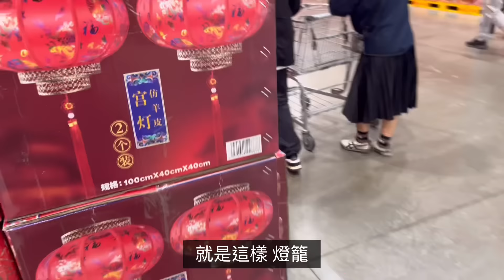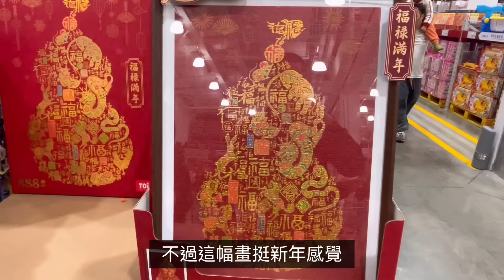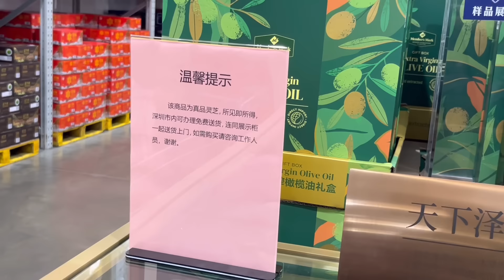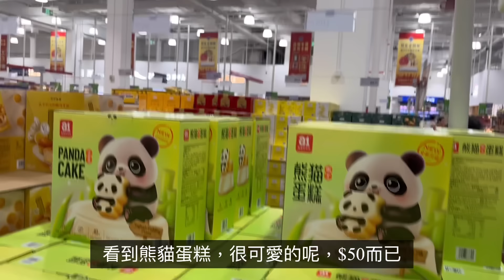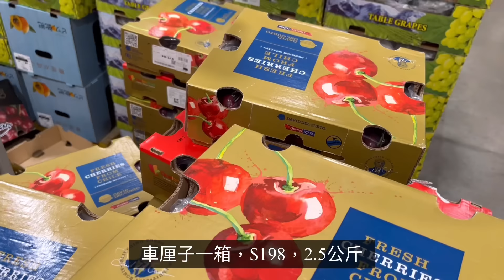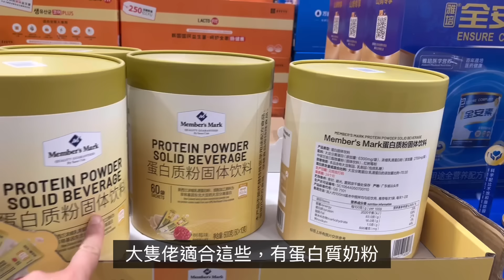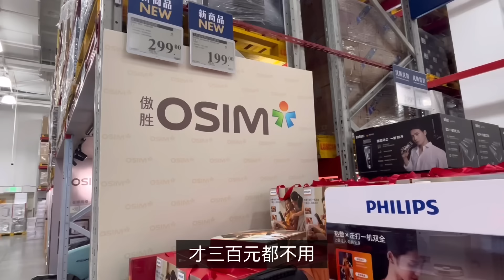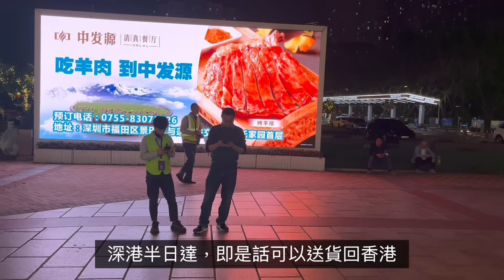福田山姆超市掃年貨👊究竟山姆有什麼過年必買產品？福田山姆與前海山姆又有什麼分別？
繼上次體驗前海山姆購物，大開眼界，貨品巨大化，貨物種類繁多，價格便宜，交通方便，今集去較近港人的福田山姆探店 究竟又有什麼不同？究竟山姆有什麼過年必買產品？福田山姆與前海山姆又有什麼分別？

地址: 深圳福田區農林路69號深國投廣場1樓
前往方法：福田口岸直接坐的士🚕車程約20分鐘

另一條會員開通及前海山姆旗艦店介紹影片👊

山姆會員申請 事前準備：
親身前往山姆超市服務中心辦理。
預先準備以下資料：

入會年費 ¥260／¥680
回鄉證（申請主卡及副卡均需要）
能收到短訊的大陸電話號碼（主卡及副卡均需要）
預先下載山姆超市App（主卡及副卡均需要）

會員申請步驟：
到達山姆超市服務中心後

出示回鄉證及大陸電話號碼在場職員

向職員提供短訊驗證碼

職員即場為你拍照個人相

用手機號碼登陸山姆超市App，期間需要輸入短訊驗證碼

進入「我的賬戶」頁面，輸入會員卡號及手機號碼綁定會員卡，期間需要輸入短訊驗證碼

完成！👍👍👍

交通：

環島有直通巴士往返前海山姆門市，指定班次及指定上落車地點，單程$60 ，來回$100

大家也可以乘坐地鐵前往各山姆超市

四間分店地址如下：
山姆會員商店（前海店）深圳首家旗艦店地址：深圳南山區怡海大道5246號交通：地鐵 1 號線鯉魚門站 A 出口，步行 13 分鐘後到達

👊今集拍攝的店👊
山姆會員商店（深國投廣場店）地址：深圳市福田區香蜜湖街道竹園社區農林路69號印力中心1-2樓交通：地鐵 2 號線僑香站 A 出口，步行 10 分鐘後到達

山姆會員商店（COCO Park 店）地址：深圳市龍崗區愛南路666號星河時代購物公園 B1 和 B2交通：地鐵 3 號線大運站 12 出口，步行 12 分鐘後到達

山姆會員商店（龍華店）地址：梅龍大道1111號交通：地鐵 6 號線上芬站 D 出口，轉乘 B886 巴士搭到壹成中心一區公交首末站，步行 4 分鐘後到達